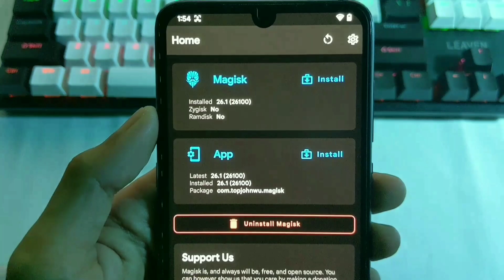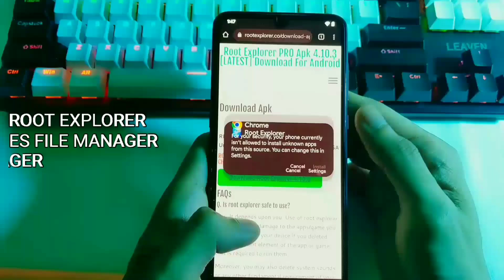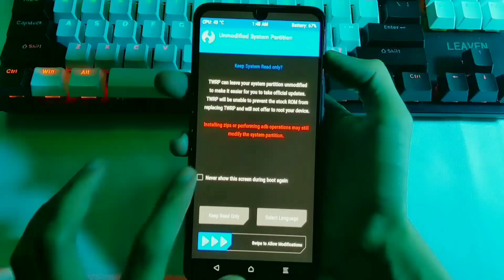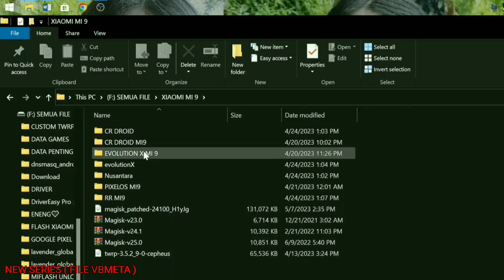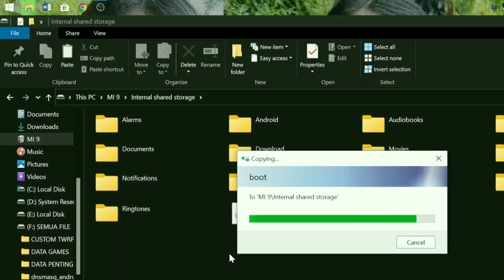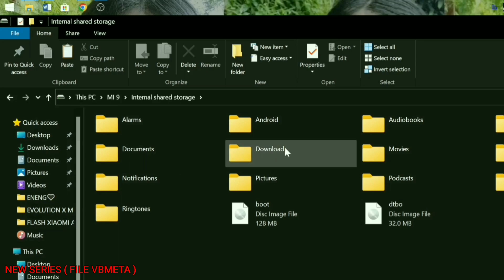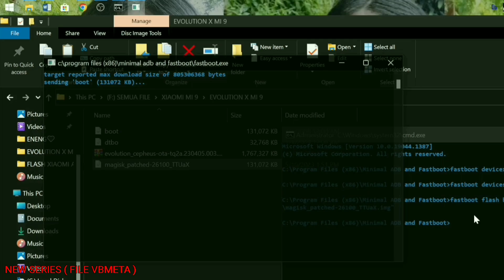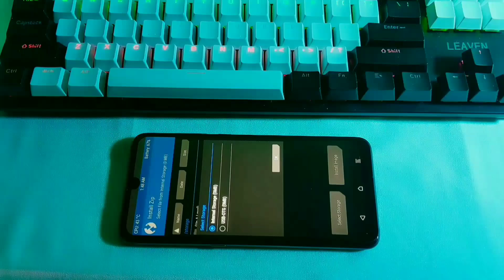Tutorial Root Android 13? Full Magisk Tanpa Ribet!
Tutorial, Root Android 13 Magisk
Root Android 13 Tanpa Custom Recovery!